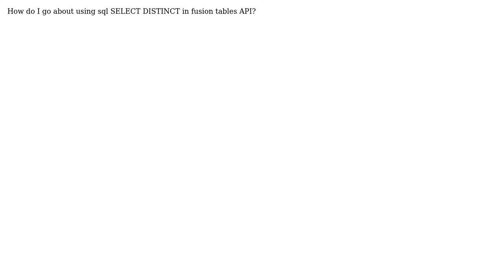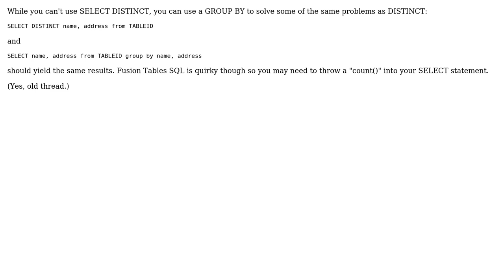GIS: Using sql SELECT DISTINCT in Fusion Tables API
With thanks & praise to God, and with thanks to the many people who have made this project possible! You are responsible for your own actions.